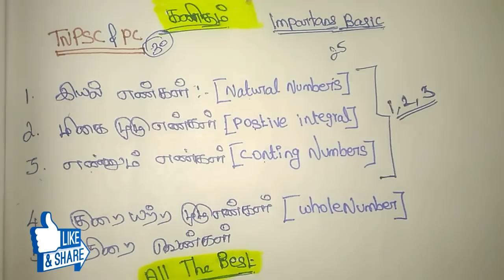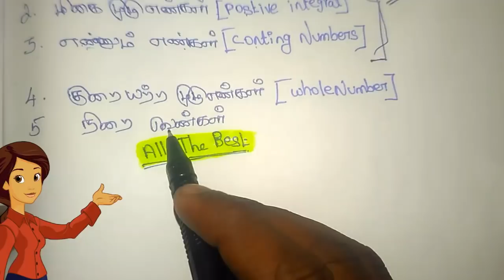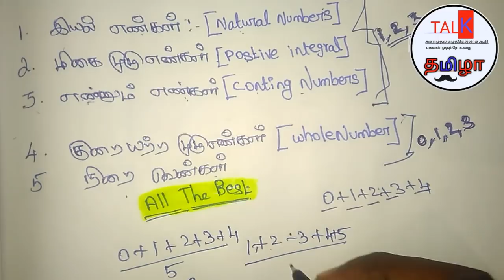(TNPSC & PC ) impartant topic and tipes and tricks கணிதம்